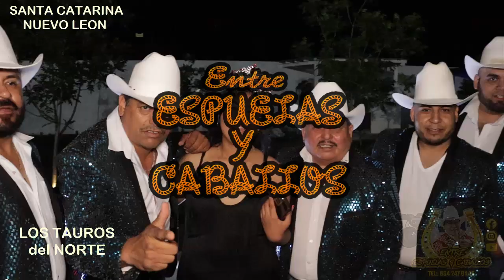LOS TAUROS DEL NORTE